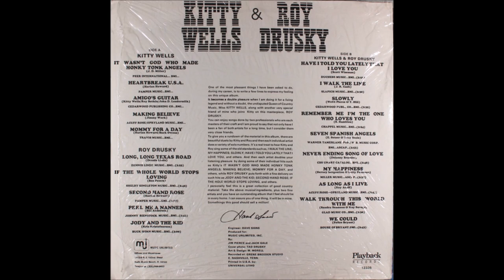Kitty Wells and Roy Drusky - As Long As I Live [c.1985].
[Written by Roy Acuff]
1st. Recorded 1945 by The Bailes Brothers

Issued on  LP '"Kitty Wells and Roy Drusky" [1986]
Also Recorded 1954 [Kitty Wells and Red Foley]
             and 1968 [Kitty Wells]

Kitty Wells [vcl duet/vcl solo]
Roy Drusky [vcl duet]  others unknown
Producer :  Jim Pierce and Jack Gale